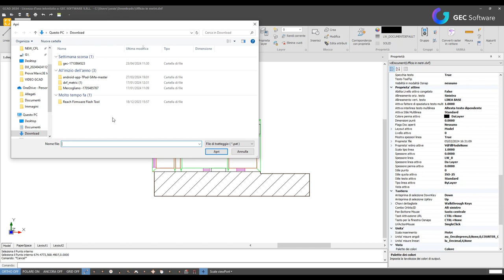GCAD - Inserimento retini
In questo video capiremo come gestire i retini, il tratteggio per punto interno, per oggetto, come generare un contorno.

Segui il canale @strumentitopografici8174 scopri tutte le novità sul mondo del rilievo di interni, Topografia, Fotogrammetria e Nuvole di punti!